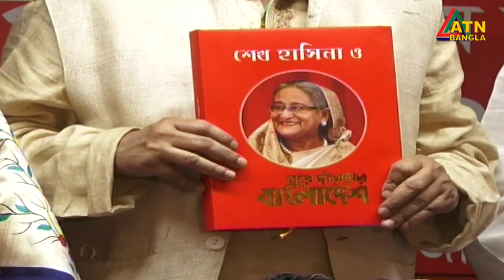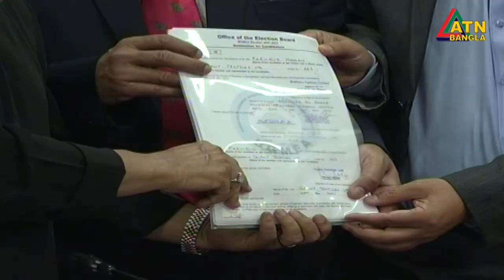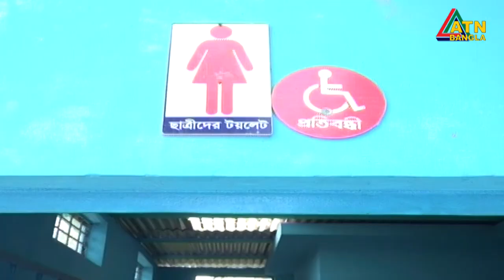এটিএন বাংলা রাত ১০টার সংবাদ । 27.02.2021 | ATN Bangla News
News Presented by- Chaiti Sarwar